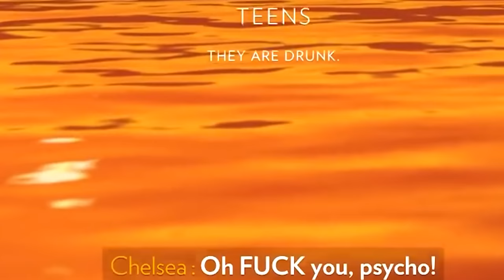Top 10 Amazing Zen Games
Zen games are my jam, here are my tops. What are yours?
Post your own relaxing and Zen games for summer